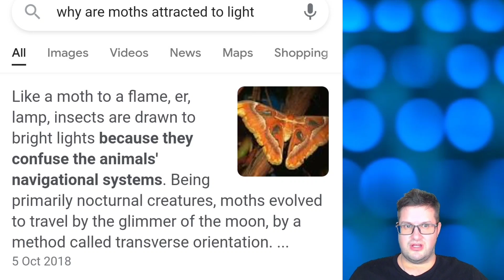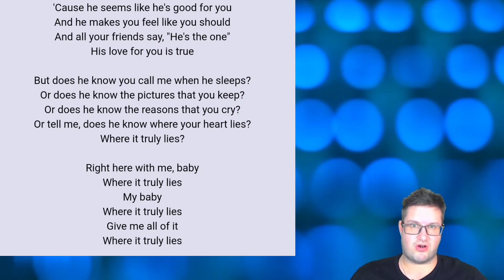Moth To A Flame ❰HIDDEN MEANING❱ The Weeknd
What is Moth To A Flame by Sweedish House Mafia and The Weeknd really about?  Music video symbolism analysis, reaction, and interpretation.  I review, explain, decode, breakdown and react to the hidden meanings of messages and Easter eggs. SymbolVision is a YouTube channel dedicated to looking below the surface of the media that you enjoy.  This channel aims to find the enlightening or even secret Illuminati or esoteric meaning of the lyrics and music. We will reveal to you a new depth to the media you enjoy.